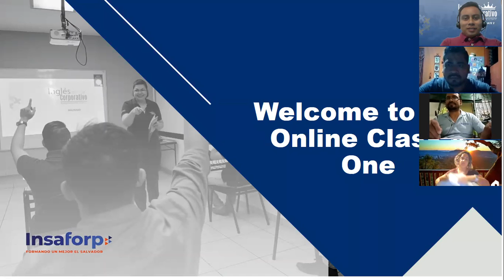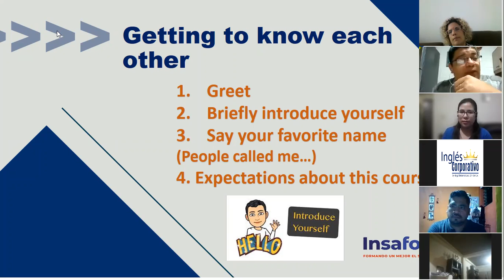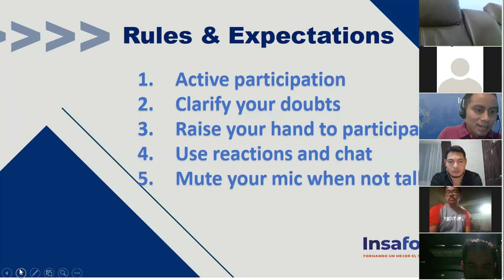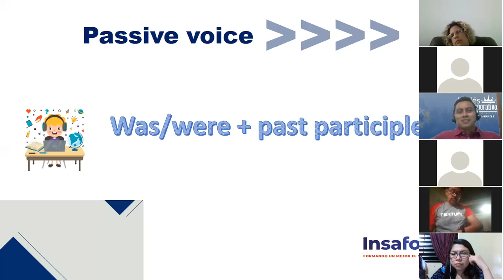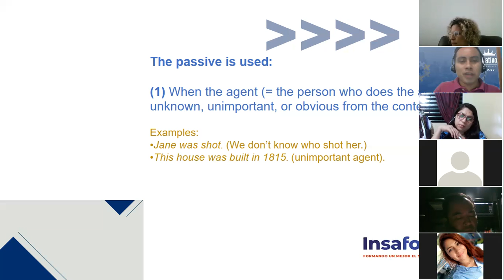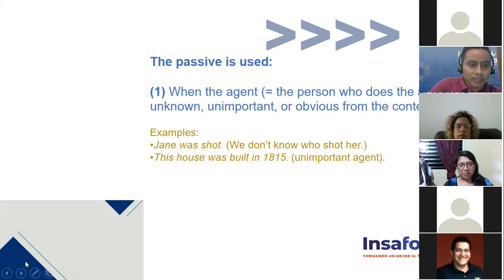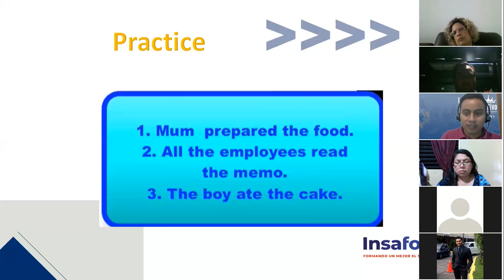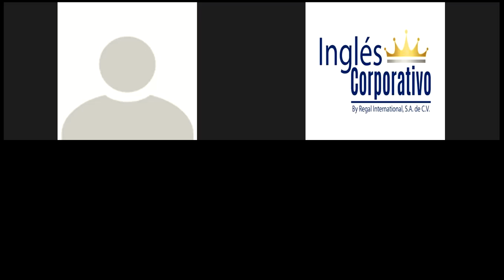Ingles Corporativo- It's worth seeing! Passive Voice with b|y (Session 1)